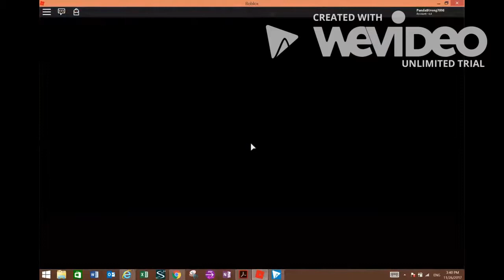OMG!!! First Episode Ever! Roblox Murder Mystery 2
OMG guys!!! WELCOME TO iPandas first YouTube episode!!! Together, we will find out who murderer in this amazing fun game!!!